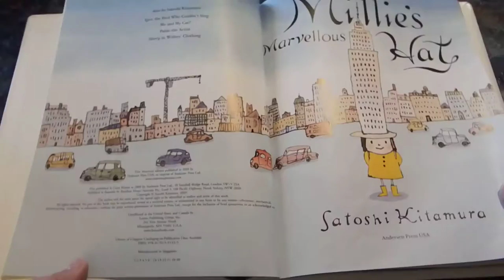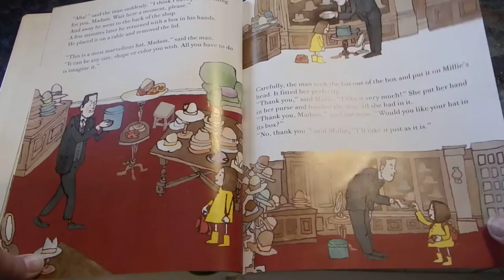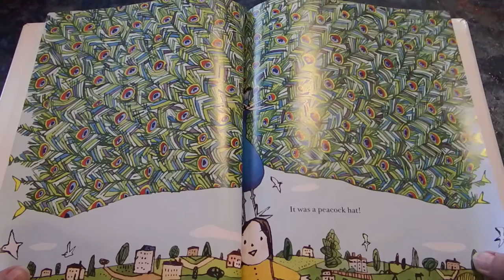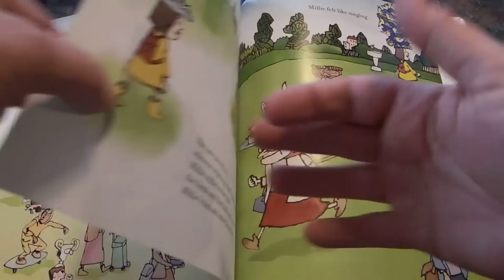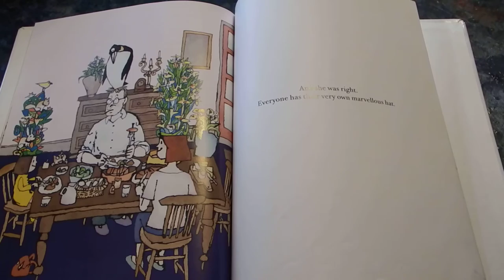Millie's Marvellous Hat By Satoshi Kitamura Read Aloud For Kids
Millie loves hats, but she can't afford to buy any of the beautiful ones in the hat shop. But the shopkeeper has an idea. He produces a box containing an amazing hat with the most perfect shape and color imaginable--if Millie dares to imagine it. Millie does dare, and soon she sees not only her own marvellous hat, but everyone else's hats as well.